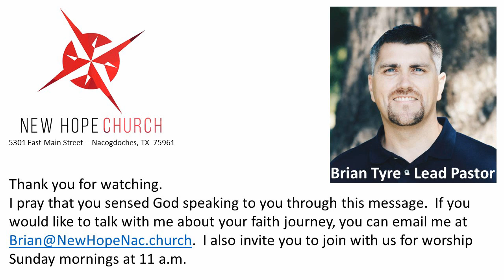09.30.18 WWJU - "Spiritual Pride"